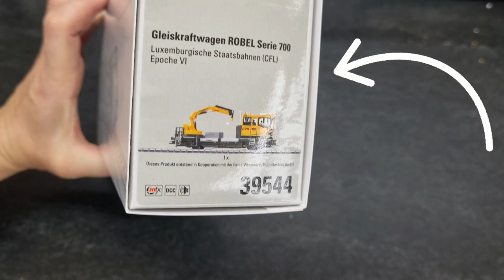Présentation de la nouvelle Robel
Voici une présentation de la nouvelle Robel CFL de Märklin avec Sound !
▼ Cliquez sur "Plus" pour voir toutes les informations ▼

0:00 Présentation / Unboxing
2:23 Grue digitale
2:57 Manœuvre sur mon réseau
3:15 Les fonctions SOUND
7:05 Sur mon réseau
7:35 Photo h0 et photos réelles